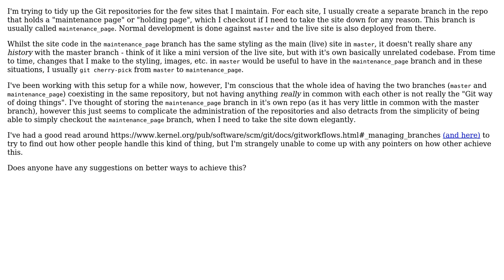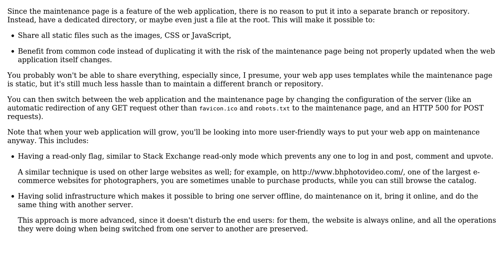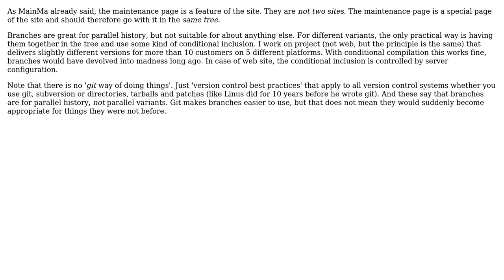Software Engineering: How does one store a website's holding/maintenance page in Git?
With thanks & praise to God, and with thanks to the many people who have made this project possible! | Content (except music & images) licensed under CC BY-SA | Music | Images & others | With thanks to user JoeNyland user Jan Hudec user Arseni Mourzenko and the Stack Exchange Network Trademarks are property of their respective owners. You are responsible for your own actions.